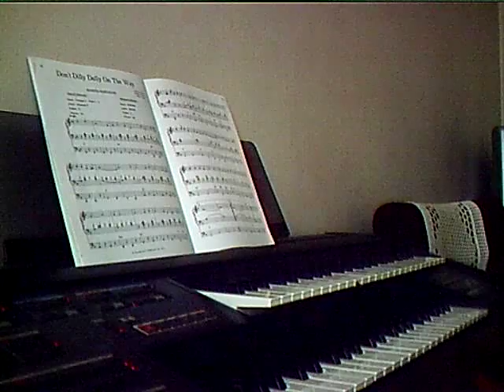Don't dilly dally on the way on Yamaha HC4W organ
In mellifluous mellifluity (oooohh...), a terpsichorean delight (aahhh..), a threnodic spectacular but chiefly yourselves it's MrDuffnote and his hammy yammy once again. (thinks I must do something about the constipation!)
Those of you of a certain vintage will understand where all the above comes from. For  those who have no clue when I were nobut a lad, knee high to a grasshoppers armpit, there were a prog on t'telly called t'Good old days which were an affectionate homage to the old music hall variety shows of the late victorian and edwardian eras and the compere Leonard Sachs always sounded like he was have trouble in the nether regions. I heard he married this woman called Pod, her first name was Senna and it all cleared up!
Sing along everyone, preferably with a cockney accent :
My old man said follow the van and don't dilly dally on the way,
Off went the van with me home packed in it,
I followed behind with me old cock linnet.
But I dillyed and dalley, dillyed and dallyed,
Lost me way and don't know where to roam.
If you cant trust a special like the old time coppers,
When you can't find your way home.